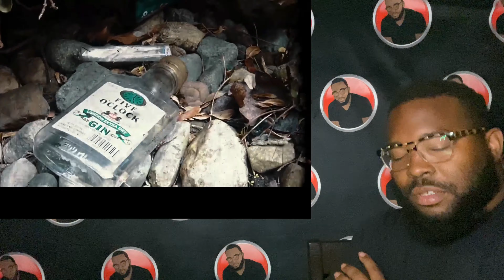Rein - Gossip Freestyle (Reaction) l BHPReviews